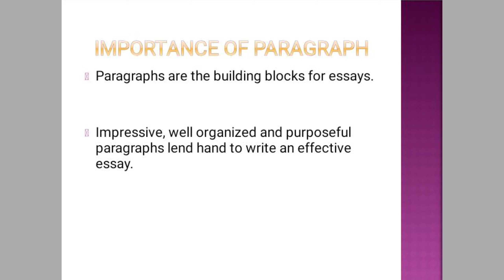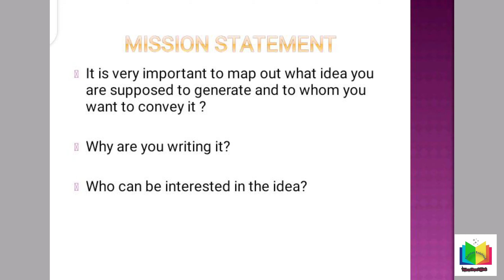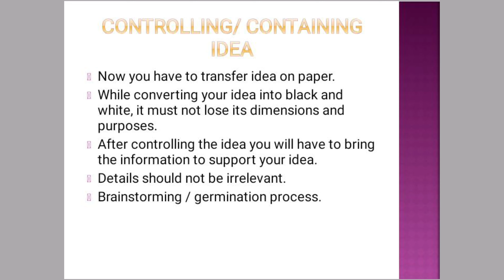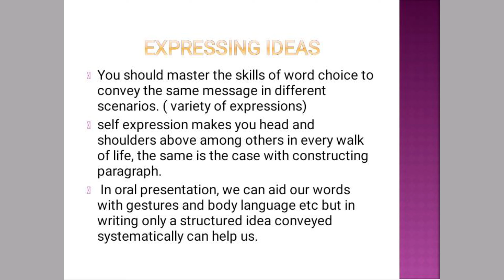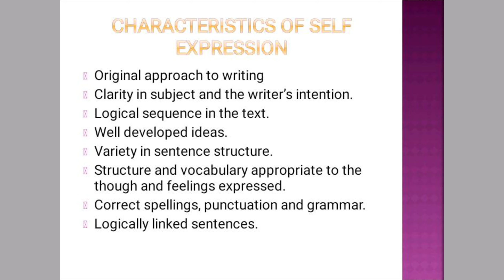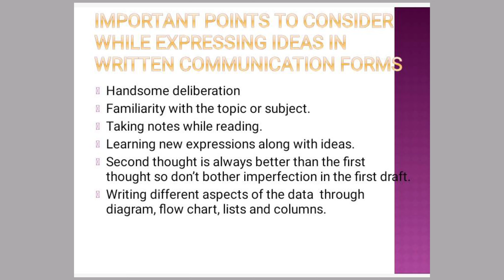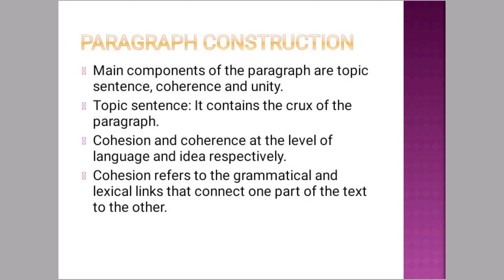Communication Skills - Paragraph Writing - Generating Ideas || Semester 2